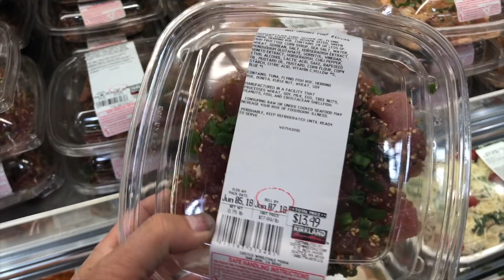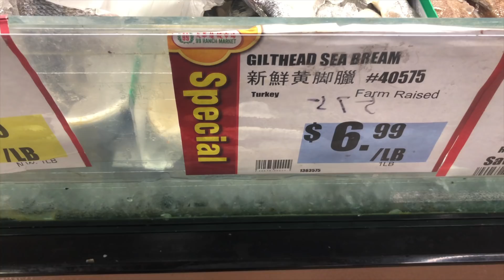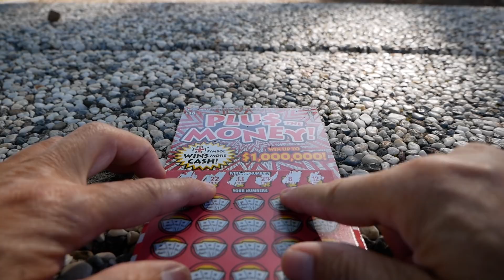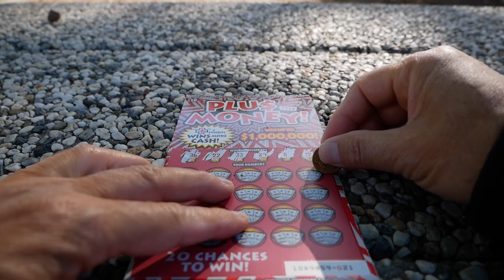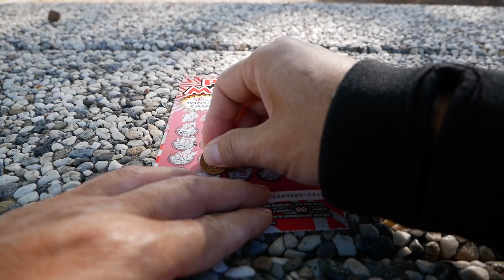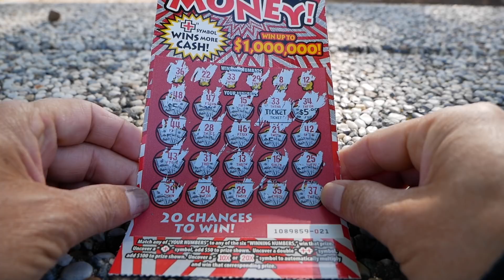Cuộc Sống Bên Mỹ : Đi Chợ Tây Đi Chợ Ta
Cameras:
Nikon D3400
Sony RX100V
Lumix G85